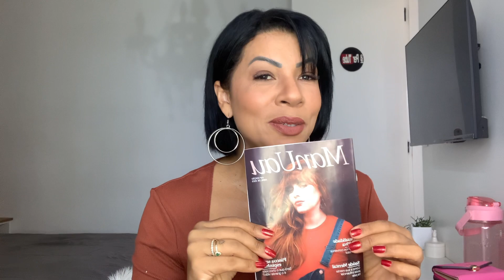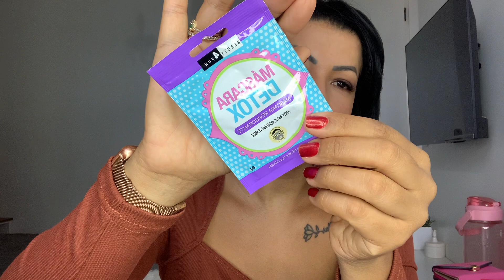SEJA SUA PRIORIDADE SE MIME